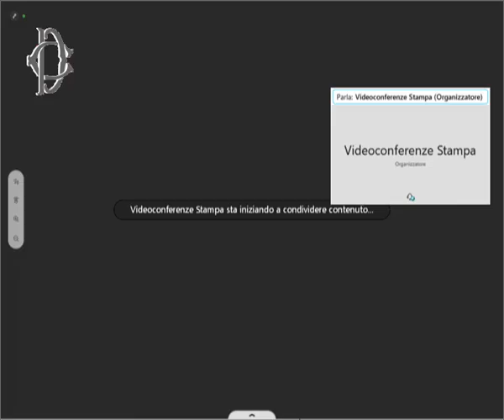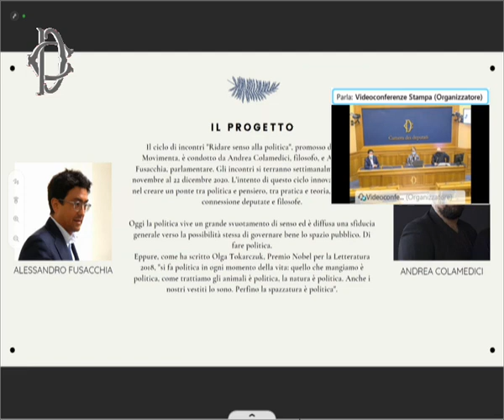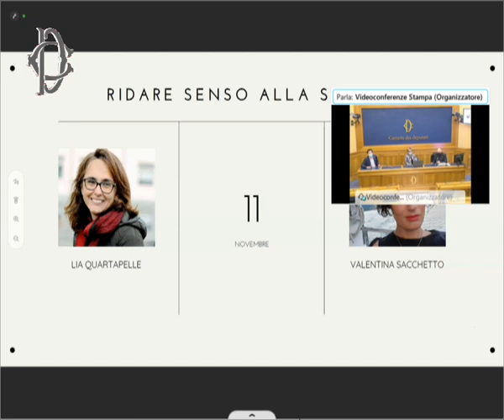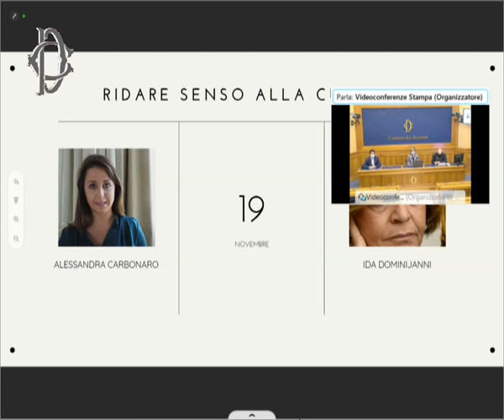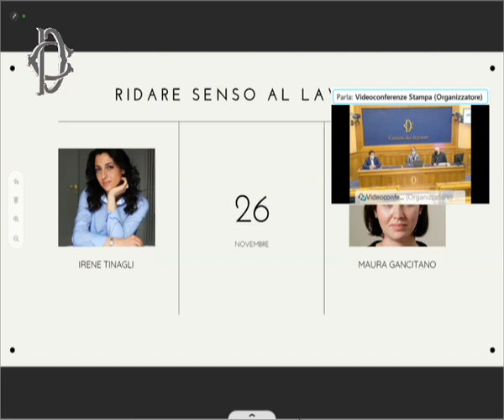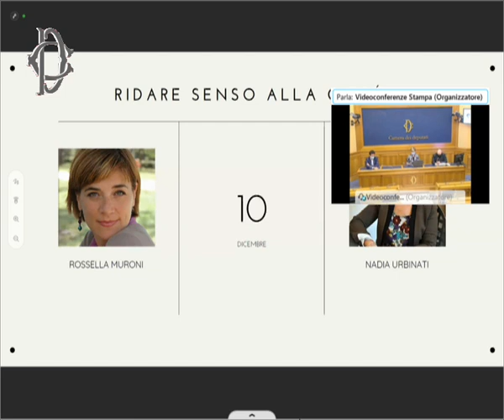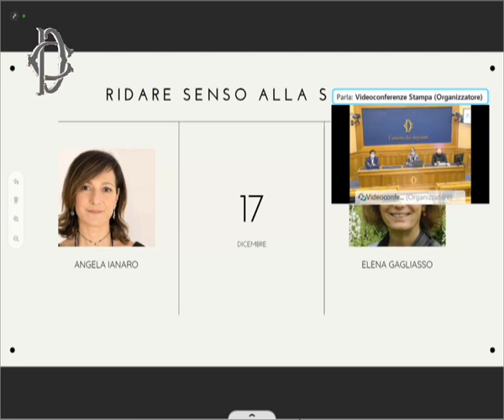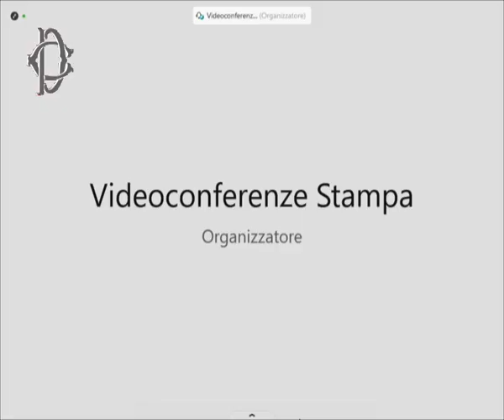Roma - Ridare senso alla politica - Conferenza stampa di Alessandro Fusacchia (04.11.20)